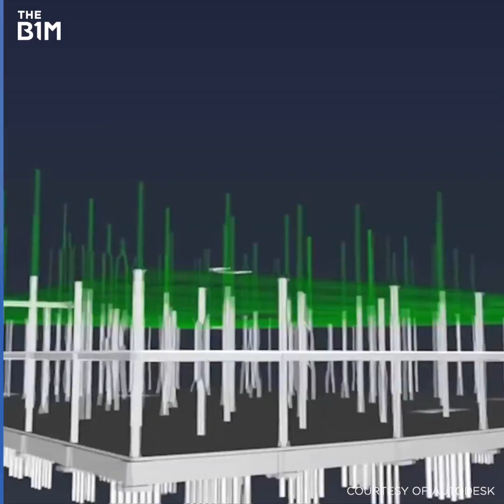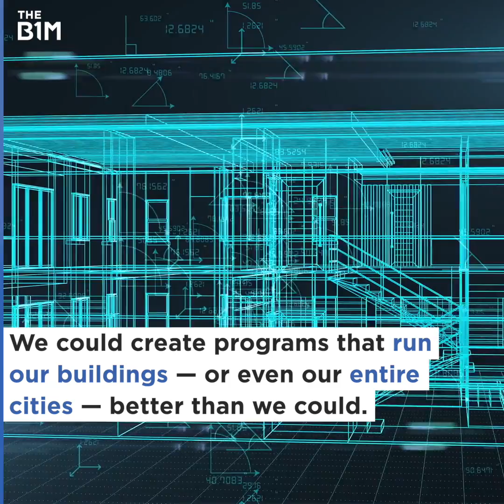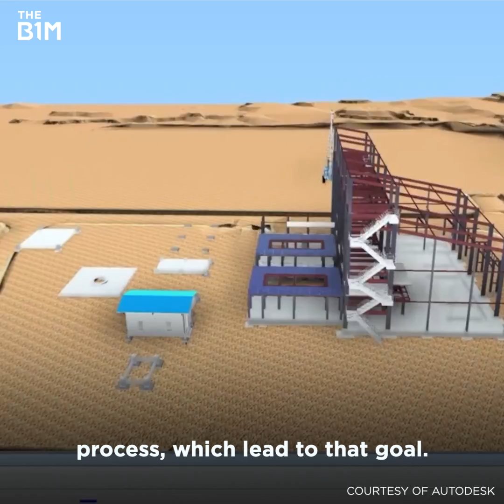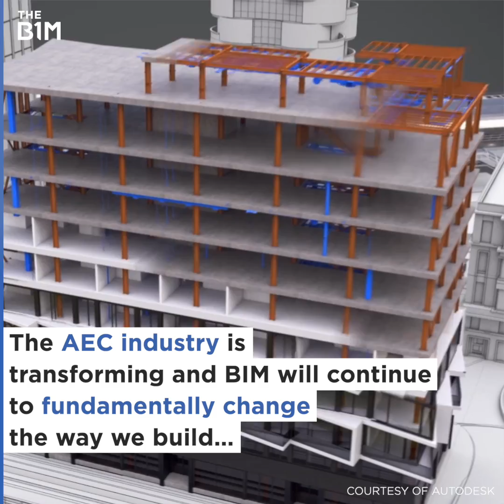This is the Future of Construction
BIM looks set to fundamentally alter the future of construction. We teamed up with Dodge Data and Analytics and Autodesk to reveal how

Producer - Tim Gibson
Video Editing - Aaron Wood

Our thanks to Stephen Jones, Marzia Bolpagni, Dodge Data and Analytics and Mace. Additional footage and imagery courtesy of Autodesk.